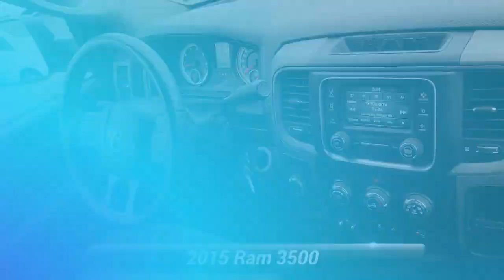Used 2015 Ram 3500 Tradesman, Stroudsburg, PA AC034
Ertle Subaru

Recent Arrival! 2015 Ram 3500 Tradesman Black Clearcoat 6.4L V8 6-Speed Automatic 152 point inspection on every preowned vehicle 4D Crew Cab 6.4L V8 4WD Black Clearcoat Black Cloth 3.73 Rear Axle Ratio 40/20/40 Split Bench Seat 5.0"Touchscreen Display Brake assist Bright Chrome Front Bumper Bright Chrome Rear Bumper Bright Grille Carpet Floor Covering Chrome Appearance Group Chrome Tubular Side Steps Cloth 40/20/40 Bench Seat Electric Shift-On-The-Fly Transfer Case Electronic Stability Control Electronically Controlled Throttle Front &amp; Rear Floor Mats Front Armrest w/Cupholders Fully automatic headlights GPS Antenna Input Heated door mirrors Heavy Duty Snow Plow Prep Group Integrated Voice Command w/Bluetooth Media Hub (USB AUX) Overhead Console ParkSense Rear Park Assist System ParkView Rear Back-Up Camera Popular Equipment Group Power door mirrors Protection Group Quick Order Package 22A Tradesman Radio: Uconnect 5.0 AM/FM/BT Rear Folding Seat Rear View Auto Dim Mirror w/Display Rear View Mirror w/Microphone Remote Keyless Entry Remote USB Port - Charge Only SIRIUSXM Satellite Radio Spray In Bedliner Storage Tray Temperature &amp; Compass Gauge Tilt steering wheel Trailer Brake Control.Small enough to know you but large enough to serve you.